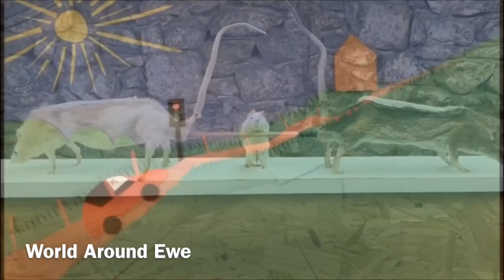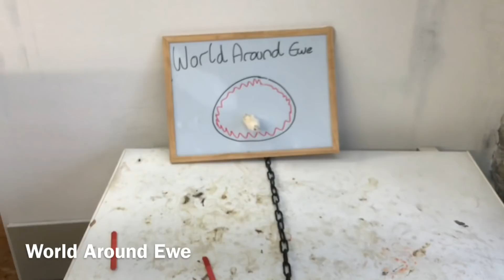Highlight reel 2018 2019 brand new click bait title look at my dead things. Taxidermy